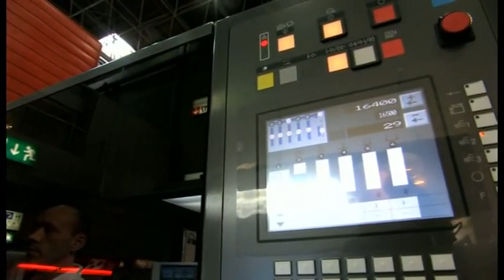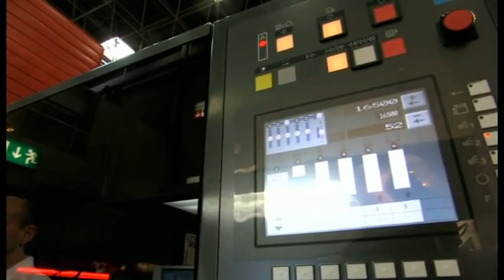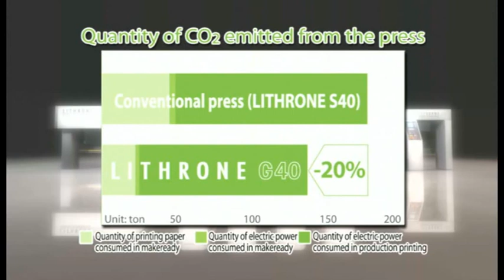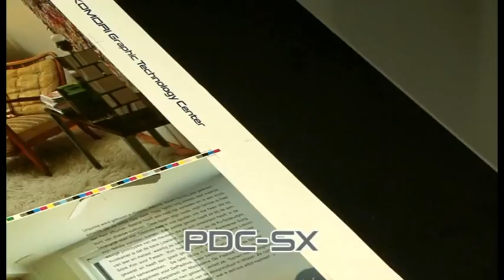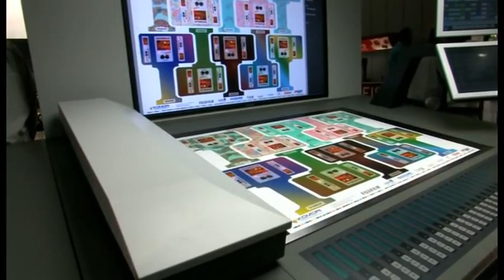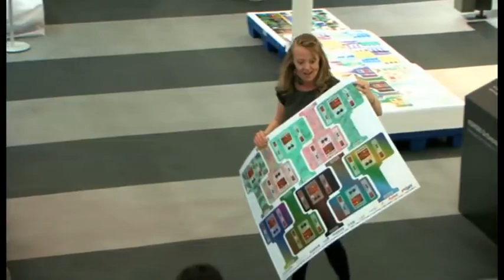Máquina Impresión Offset Komori H-UV LG40 Demo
Komori H-UV (impresión offset) es un sistema de curado UV innovador que utiliza una lámpara UV desarrollada con todo el know-how de Komori y tinta UV de alta sensibilidad. Con sólo una lámpara montada en la salida, este sistema ofrece una alta calidad de impresión y gran fiabilidad, además de un rendimiento económico y sostenible.

Ventajas del sistema de curado UV

Plazos de entrega más cortos:
Los plazos de entrega de los trabajos son sustancialmente más cortos que en la impresión convencional, porque los trabajos impresos se someten a un proceso de curado instantáneo en línea. El curado UV es muy efectivo para reducir el tiempo entre la recepción del material y la entrega del producto, porque los procesos de acabado como el corte, el troquelado o el plegado se pueden realizar inmediatamente.

Reducción del espacio de almacenamiento
A diferencia de la impresión convencional, desaparecen las esperas asociadas al secado del material impreso, por lo que no es necesario un gran espacio de almacenamiento. Permite reducir el espacio necesario para dar cabida al creciente número de tiradas cortas de distintos trabajos.

Mayor calidad gracias a la ausencia de polvos antirrepinte:
Todo el proceso de impresión no utiliza polvos antirrepinte y la planta no sufre los problemas asociados a la dispersión de los gránulos de polvo. La superficie del material impreso es suave, lo que facilita el procesado superficial. Además, gracias a la reducción de los problemas resultantes de la impresión adicional en una máquina bajo demanda, el curado UV puede aumentar los pedidos de aplicaciones que no requieran la adhesión de polvo. La eliminación del fenómeno de variaciones de secado también facilita el control de calidad.

Ahorro de energía y bajo coste de explotación:
Las emisiones de CO2 del sistema H-UV de Komori corresponden a una cuarta parte de los de un sistema de curado UV convencional. También se reducen los gastos de explotación a largo plazo, incluidas las lámparas de repuesto. Dado que el calor que emite la lámpara es extremadamente bajo, se evita la deformación térmica de las hojas.

Coste inicial asequible:
Dado que el sistema H-UV se monta dentro de la máquina de impresión, la fuente de alimentación es muy compacta. Además, puesto que no emite ozono y emite muy poco calor, no es necesario el uso de equipos de aire acondicionado con conducciones de aire. Con ello se logra un coste inicial muy inferior al de un sistema UV convencional, haciendo que la instalación del sistema H-UV resulte muy asequible.